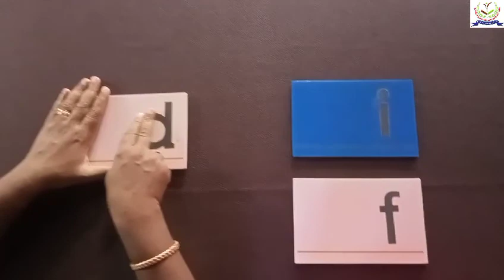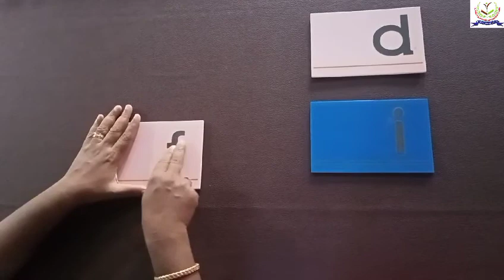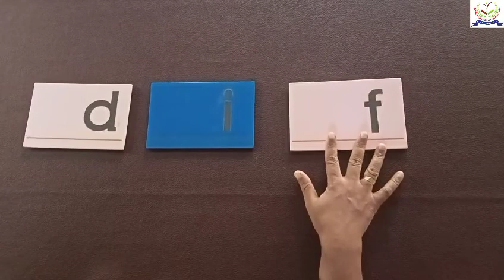Montessori Language - English - Tracing of Sounds using 'Sandpaper Letters' - 'd' , 'i' , 'f'.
Montessori Language - English - Tracing of Sounds using 'Sandpaper Letters' - 'd' , 'i' , 'f' (Section 5) in Montessori Environment.